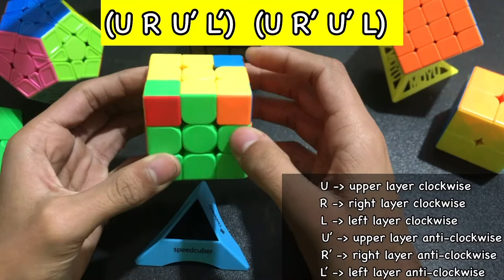RUBIK'S CUBE SOLVING TUTORIAL | PART-2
hey guys in this video I have told you how to solve the Rubik's in easiest possible way in only 5 steps
so if you solved the Rubik's cube from my video so please like the video and also subscribe to the channel and also share to your friends so that they can also learn so watch the video till the end

Tags-

how to solve a cube in hindi
how to solve a 3x3
how to solve a cube vigor 3x3
how to solve a rubiks cube vigor 3x3 in hindi
how to solve a rubiks cube in 2 moves
how to solve a rubiks cube in 2 moves short malyalam
how to solve a rubiks cube in 2 moves short hindi
how to solve a rubiks cube 3 by 3
how to solve a 3 by 3 in 10 seconds
how to solve a 3 by 3 easy
how to solve a 3 by 3 in 20 seconds
how to solve a 3 by 3 in hindi for beginers